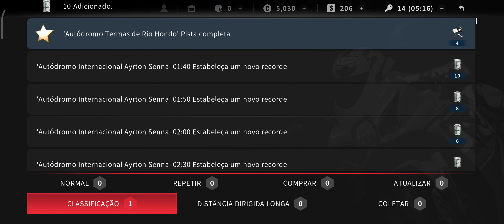Real Moto 2 - Modo GP Campanha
O jogo de corrida mais realista que você já jogou!

A sequela do mega sucesso do jogo de corridas “Real Moto”
com mais de 15 milhões de transferências!

Experimente o melhor jogo de corridas de motocicletas com gráficos incomparáveis!

Experimente a nossa nova física de motor recém-projetada
de scooters a super motocicletas de desporto
com uma variedade de controles e manuseio.

Um concurso global com que os pilotos sonham!
Corra contra jogadores de todo o mundo
em Modos GP baseados no atual campeonato de Moto GP.

Experimente o super-realismo na palma de sua mão,
libere seus instintos de corrida e quebrar os limites da velocidade!

O Real Moto 2 apresenta a diversão em corridas para além de sua imaginação.

●  Características
- Gráficos 3D reais e diferentes ângulos de câmera
- Suporta vários controladores e controles intuitivos
- Super motocicletas esportivas reproduzidas requintada e detalhadamente
- Movimentos de corredor realistas e vibrantes
- Ambientes envolventes de neve, chuva, dia e noite
- Pistas de teste diferentes ao redor do mundo
- Colorida personalização de motocicletas
- Atualizações de motocicleta

▣ Permission Permissão de acesso ao jogo (opcional)
Você pode jogar este jogo sem permitir permissões de acesso opcionais.

* Acesso às fotos, mídia e arquivos do seu dispositivo.
- Esta autorização é necessária para instalar recursos do jogo na sua memória externa.
- Nós não acessaremos suas fotos ou arquivos.